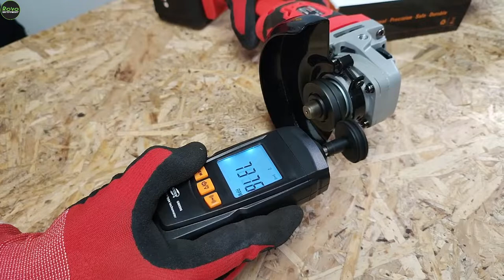Акумуляторна КШМ STARK CAG 1800 BODY відео огляд. Аккумуляторная УШМ CAG 1800 BODY видео обзор.